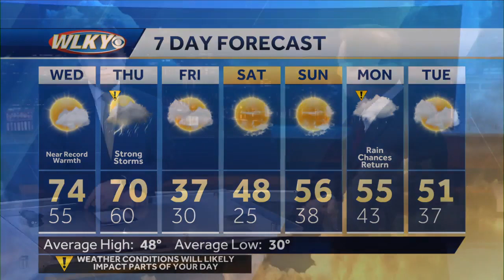Near record warmth Wednesday, Storms Thursday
Chief meteorologist Jay Cardosi talks about beautiful conditions for Wednesday followed by storms late Wednesday night and Thursday